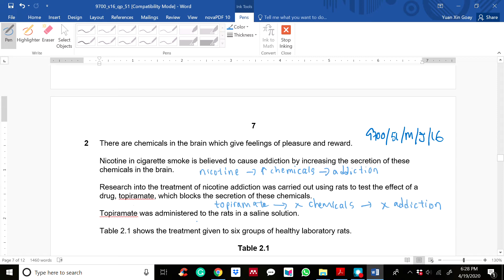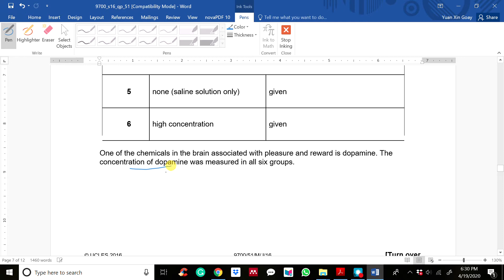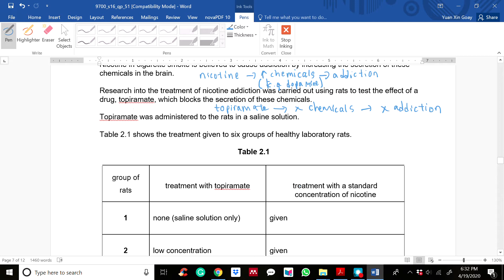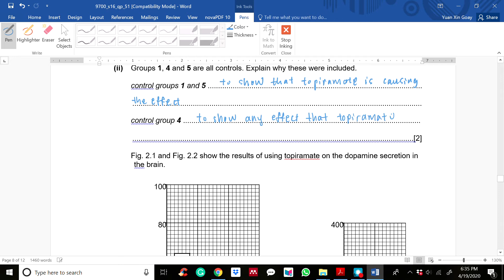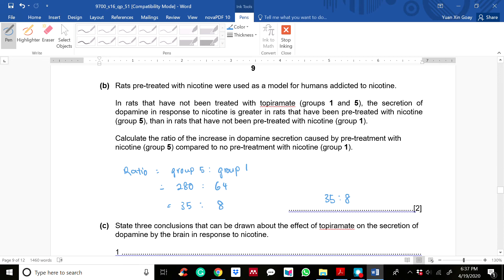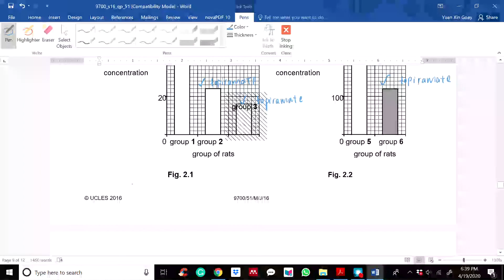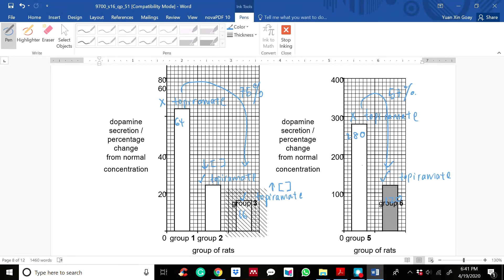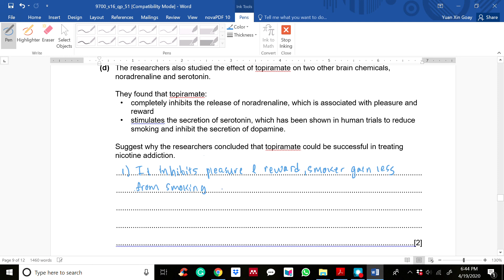A Level Biology P5: 9700/51/M/J/16 Q2